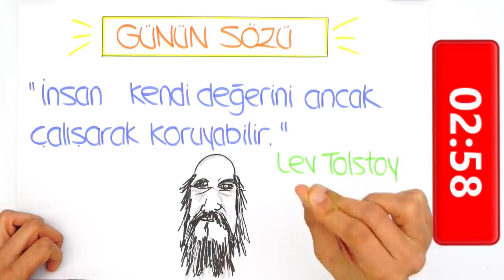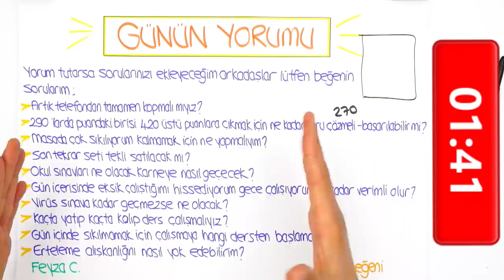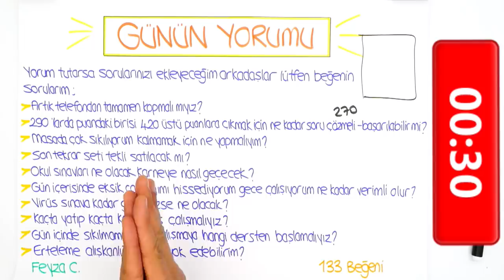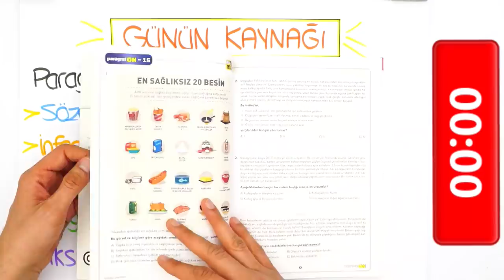LGS'ye Son 49 Gün | Gece Çalışmak Verimli mi?